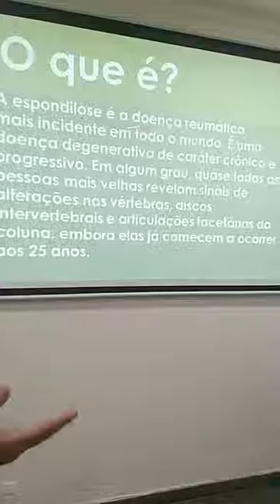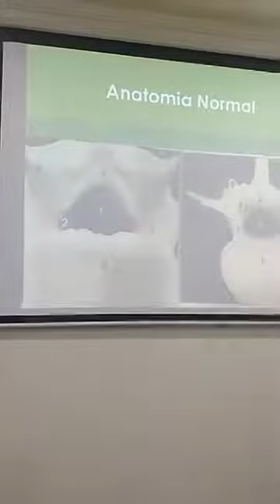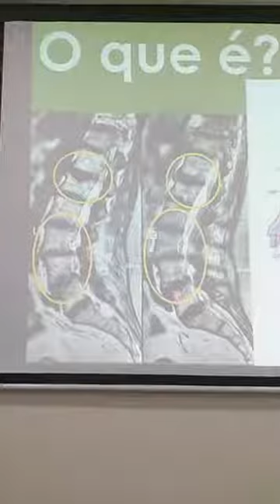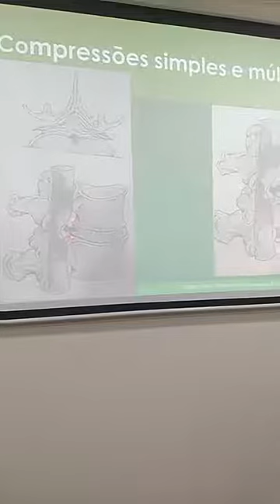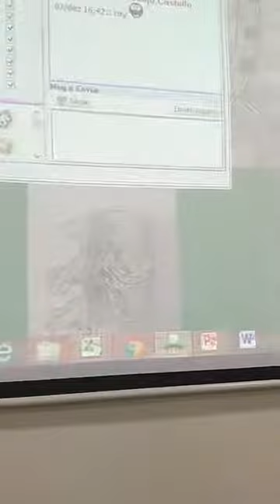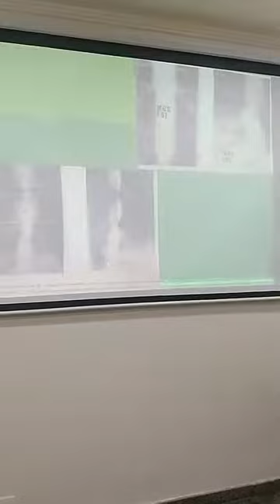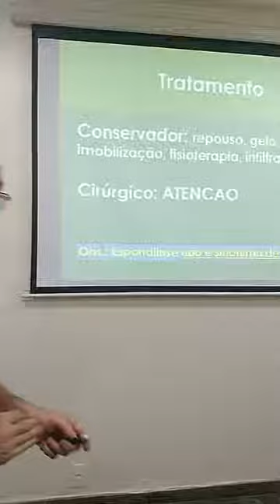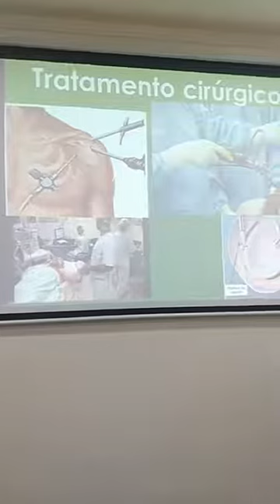Espondilose lombar com Dr. Renato Bastos